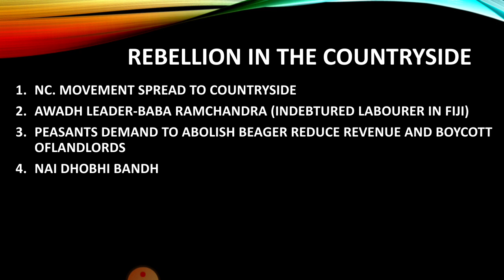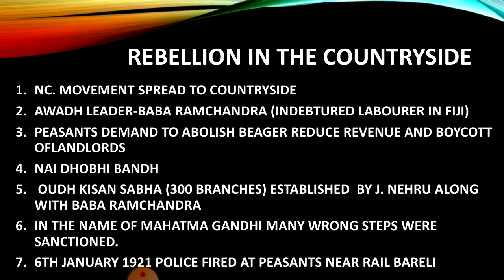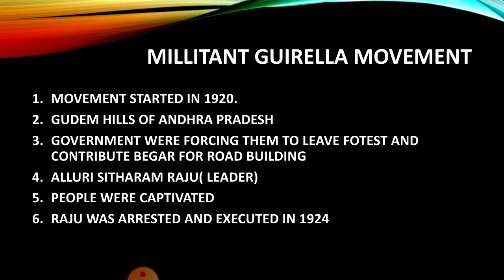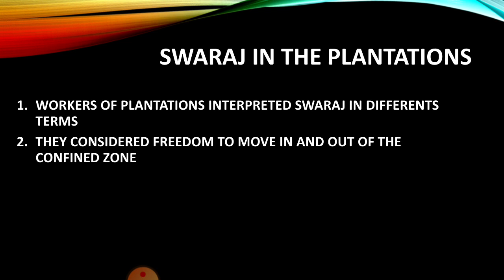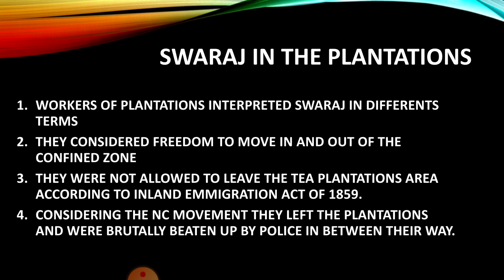Nationalism in India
Part 3 CBSE X